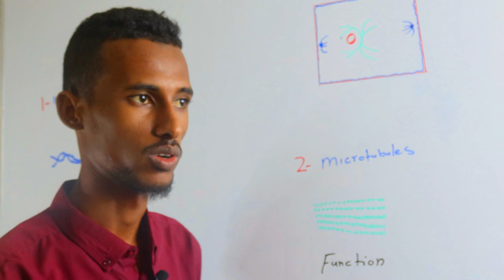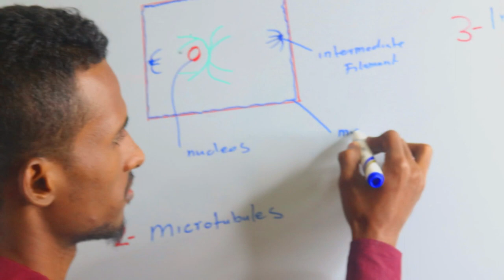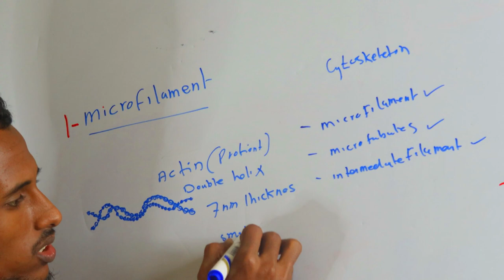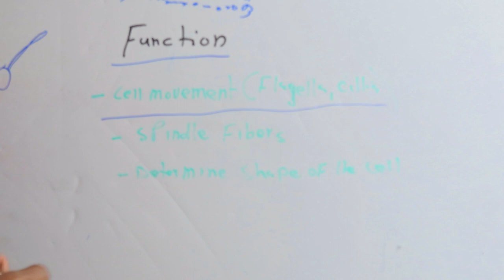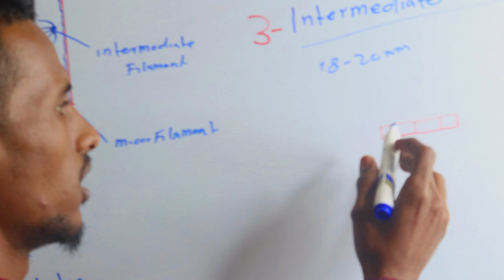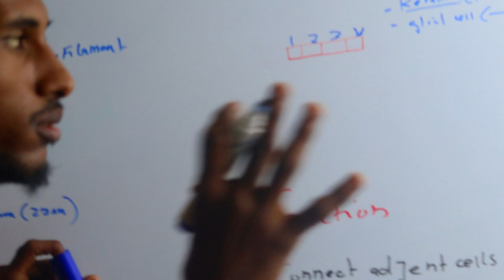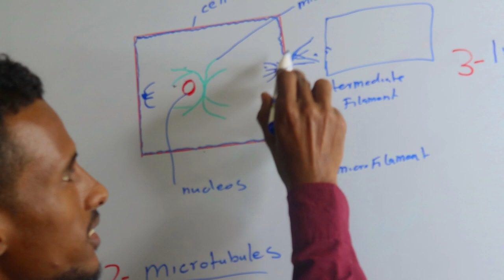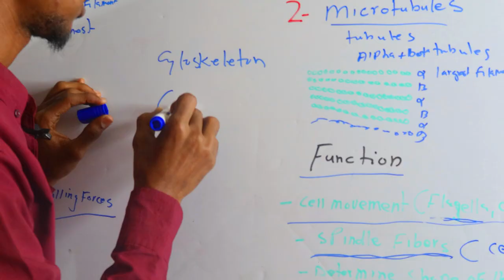CYTOSKELETON | Afsomali || muhiim